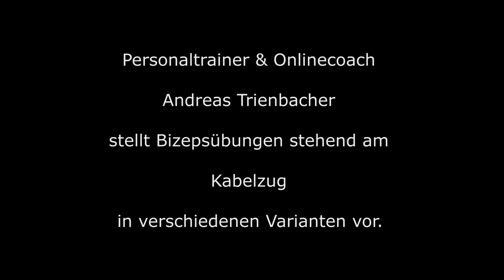Verschiedene Bizepcurls am Kabel